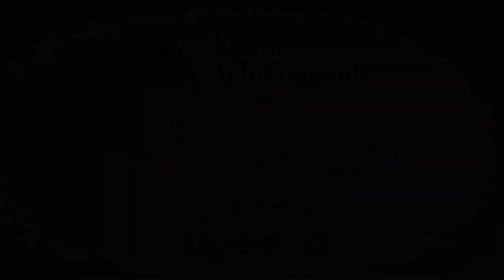Recipe for Success with Guest John Duran, Gecko ParX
Recipe For Success is filmed live every Wednesday afternoon at 1 pm in the Huizenga Catering Kitchen at JA World Huizenga Center at the Lillian S. Wells Pavilion. It is hosted by Laurie Sallarulo, President & CEO of Junior Achievement of South Florida. The show appears live on video on Facebook and Instagram. The audio is posted two days later on JA’s YouTube Channel and various podcast sites.

Just as there are no two recipes that contain the exact same ingredients or measurements, there are no two success stories exactly the same. Recipe For Success features entrepreneurs, visionary leaders and innovators of all ages who will share their ingredients that make them successful – personally and professionally.

This episode welcomes John Duran, Founder and Owner of Gecko ParX. John has more than 24 years of experience in multiple management areas. His passion is working to bring start-up in the family entertainment businesses to market by focusing on definition of market, strategy, and product and then team building and execution.

He has broad operating experience across product management, marketing, sales, business development, strategic planning, and operations management including P&L management for $10M+ businesses. Diverse industry experience in family entertainment attractions, music festivals, concerts, media, e-commerce, logistics, social networking, marketing, and promotions.